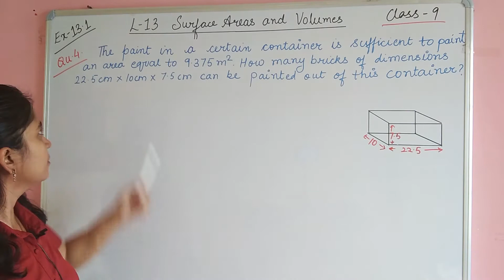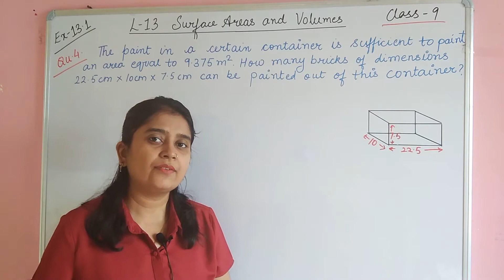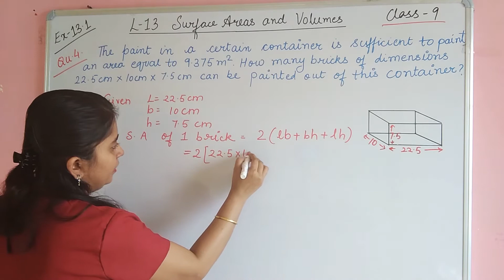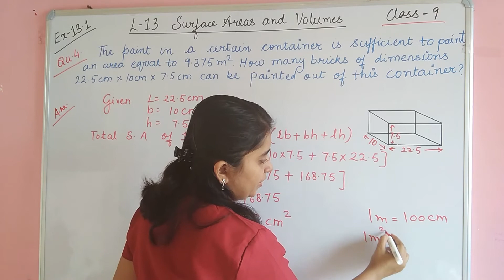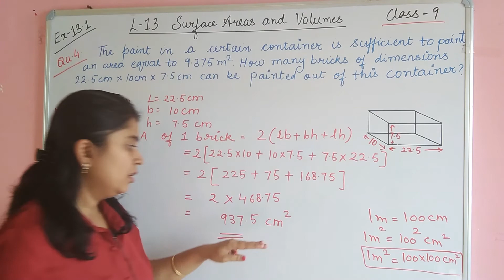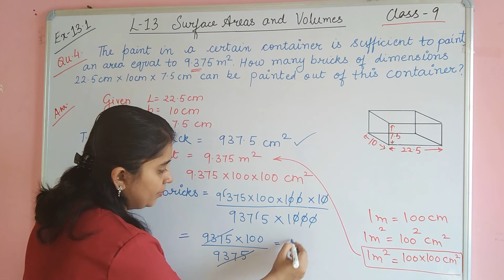Class 9 Maths Ch 13 Ex 13.1 Q4|Surface Areas and Volumes| Chapter 13 exercise 13.1 Question 4|NCERT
class 9 ch 13 Q4,
class 9 ch 13 surface areas and volumes,
ch 13 surface areas and volumes class 9,
ch 13 class 9 maths ex 13.1,
ch 13 maths class 9 ex 13.1 question 4
surface,area,cuboid,rectangle,square,volume class 9 maths, aspirelaneTutorials,Priyanka bansal